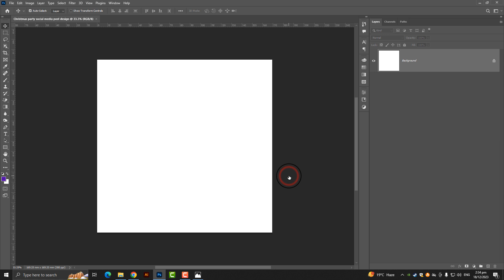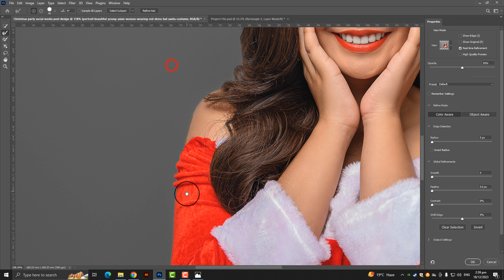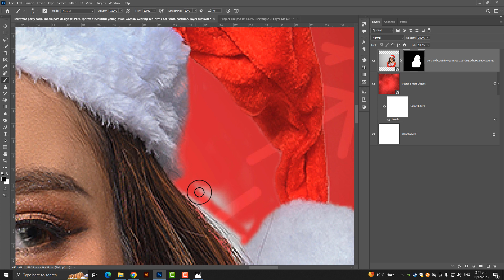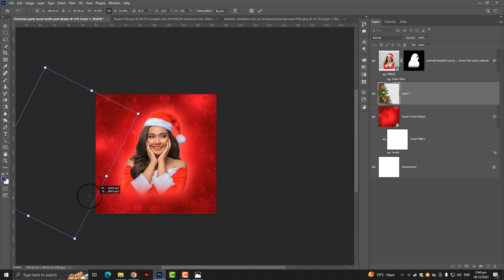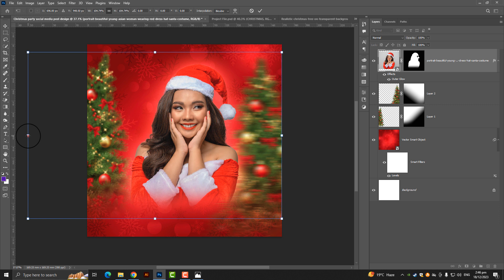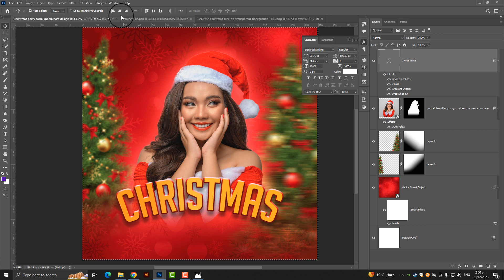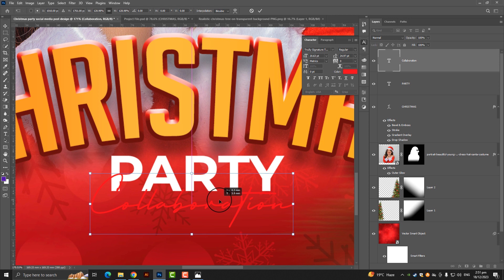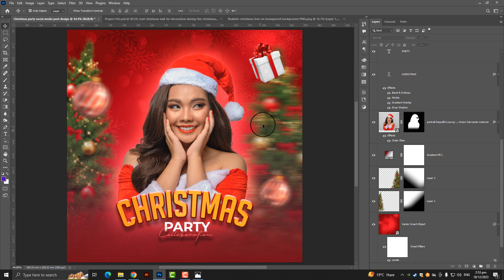Christmas Party Social Media Post Desin Photoshop CC 2024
Hello, Today we learn how to make a Christmas party social media post in Photos hop cc 2024.